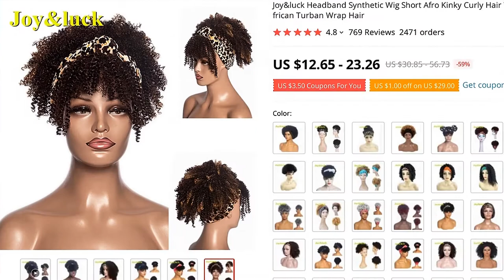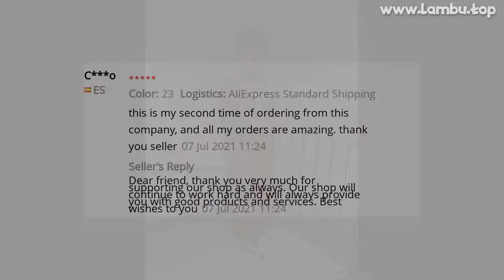🔥 [ ON SALE ] JOY&LUCK HEADBAND SYNTHETIC WIG SHORT AFRO KINKY CURLY HAIR WIGS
00:00 Intro
00:10 Presentation
00:00:51 User photos & reviews (from site)
00:01:10 Fin 🙏

JOY&LUCK HEADBAND SYNTHETIC WIG SHORT AFRO KINKY CURLY HAIR WIGS FOR BLACK WOMEN FLUFFY CURLS HAIRBAND AFRICAN TURBAN WRAP HAIR

PRODUCT STARS ⭐: 4.8/5
STORE NAME: LUCK HAIR STORE
STORE RATING: 96.7%/100%

Product Information and FeaturesBrand: Joy luckColor: different kinds and colors for choosingStyle: afro kinky curlyCap size: adjustable average sizeMaterial: high temperature fiberFeatures:1
use excellent quality synthetic fiber to make it2
It's very soft and comfortable make you forget you're have wearing it
3
There are two adjustment straps at two side of the wig, which can be intertwined to a fix position to suit different head sizes
4
Fashionable and stylish headband hair wigs looks natural, real, very pretty and feminine, soft touch
5
Use for: You can wear it for party, cosplay, daily use
Product ShowHow to wash wig1
Soak the wig in warm water for 2-3 minutes2
Apply shampoo evenly on the wig3
Pat lightly from top to bottom, do not rub the wig hard4
Wash the wig repeatedly in water5
Dry the cleaned wig with a towel6
put the wig on the stand and let it dry naturallyFeedbackAbout UsDear friend, thank you very much for choosing shop
We have a professional service team that can provide you with good service
We have own factory and can provide you with good products and prices
If you like products, you are welcome to order !FAQ 1
Can the headband be changed and removed? The headband and the hair are linked together, not separate
2
What is the size of the wig? The size of the wig is adjustable, you can adjust the size according to y head circumference
3
Can the wig be dyed or perm? Since it is a synthetic fiber wig, hot dyeing is not recommended, because it is easy to causehair loss after dyeing
4
Can the wig be washed? Yes, it can be cleaned
Do not rub it hard during the cleaning process
It is not recommendedto dry it with a hair dryer after washing
It can be placed in a ventilated place and allowed to dry naturally
5
How long can the wig be used? The use time of the wig depends on how you treat it, treat it like y own hair, it will last a long time
6
Why is the length different after receiving? For long wavy wigs,it is measured according to the stretched length
Buyer Questions  Answers ‎(5)‎peut on les lisser? No smoothing possible it's plastic

View MoreView Morepls what is the difference between the wig 12 and wig 28 so I can make my choiceTerrible hair, I don’t recommend

View MoreCan the wig be washed and curls retained? yes It can be washed

View Morepeut on

769 REVIEWS AND USER RATINGS FROM AMAZON, ALIEXPRESS AND OTHER ONLINE SHOPS & CATALOGS!
THIS IS BEST ALTERNATIVE FOR BLUETOOTH BUT CHEAP (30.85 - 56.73) LOOK CLOSER AT THIS SYNTHETIC NONE-LACE WIGS PRODUCT!